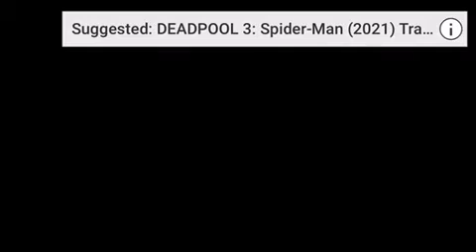the conjuring 3 trailer 2020